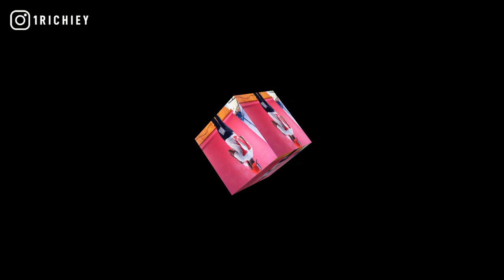[FREE] DCG Shun x Lil Kam Type Beat 2021 - Who Dat (Prod. 1 Richiey)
[FREE] DCG Shun x Lil Kam Type Beat 2021 - Who Dat (Prod. By @1Richiey)

inspired by ysn marrr, davo gng, dcg bsavv, dcg msavv, no more heroes, agenda, ok, mmhmm, free 23, ssg splurge, nle choppa, bookiedag, chicago, indianapolis, beats to rap to, no melody type beat, rap instrumental, beats to freestyle to 2021.

+TAP IN WITH 1 RICHIEY+